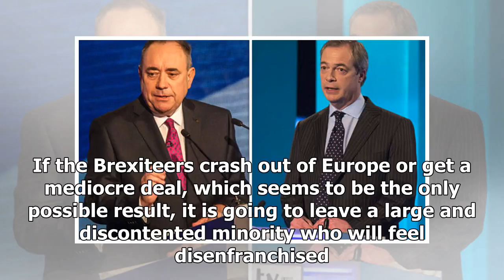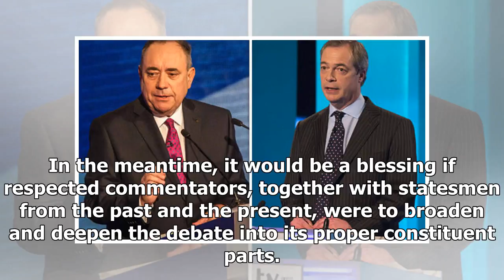GREAT US - NEWS - Why we need to extend the debate brexit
GREAT US - NEWS - GREAT US - NEWS - Why we need to extend the debate brexit

It is foolish for Irish politicians to patronise Ulster unionists by claiming that the union is not endangered by Brexit negotiations. Keir Starmer, Labour’s spokesman on Brexit, took an opposite position in Westminster when saying “if the price of the prime minister’s approach is the breakup of the union and the reopening of bitter divide in Northern Ireland, then the price is too high”. The human response to this week’s dealno deal is to see it as a shambles. The political response is to find ...